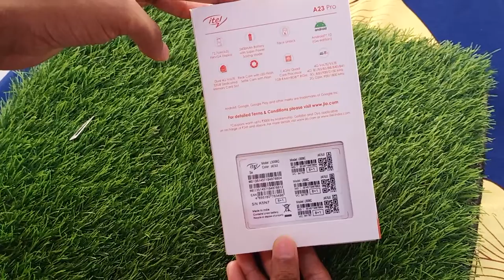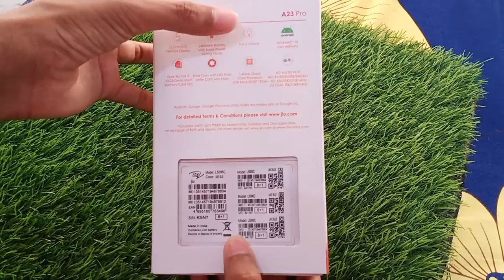itel A23 Unboxing & Hindi Review - Indian Cheapest Smart Touch Mobile Feature, Camera Testing Etc..